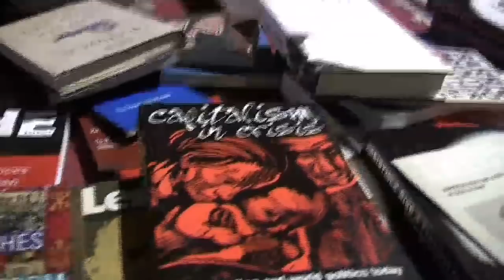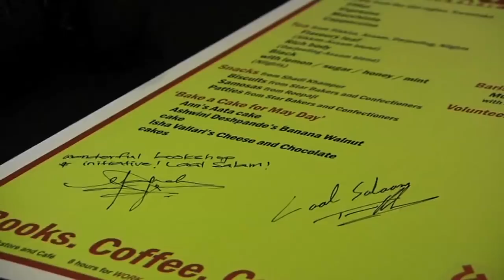Celebrating Opening of May Day Cafe with Laal Band's Taimur Rahman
On 1st May, Leftword opened along with its bookshop, a Cafe. This is part of a cultural complex which houses also a Theatre Studio, a place where theatre groups like Jan Natya Manch can rehearse and cultural activists get together. On this occasion Taimur Rehman of the well-known Laal Band of Pakistan sang a song of Faiz remembering martyrs, particularly Julius and  Ethel. Newsclick has done a feature remembering martyrs who have died in the struggle for a just world, starting with Hay Market Five, Bhagat Singh, Che Guevara, Amilcar Cabral and many others.